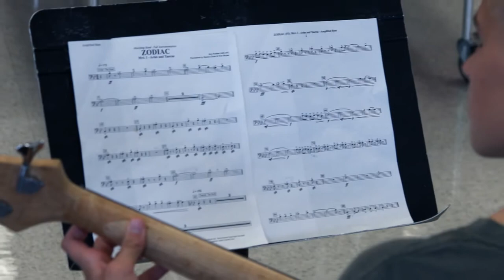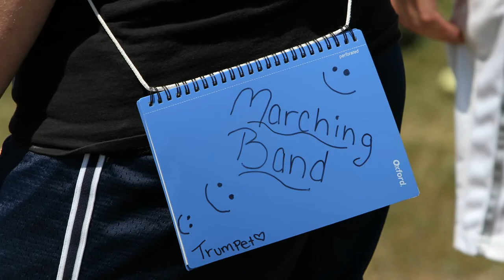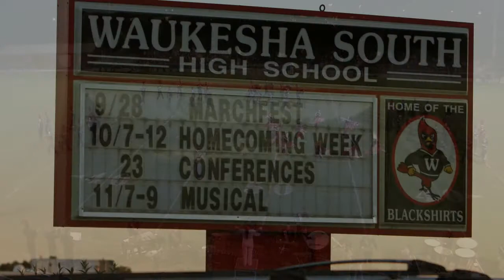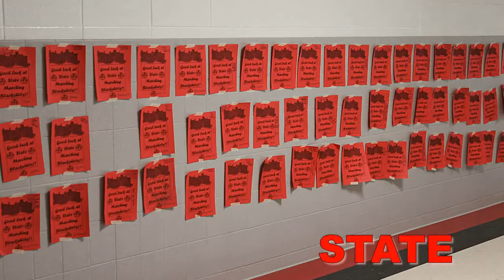2014 Year in Review (Waukesha South HS Bands)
A look back at the 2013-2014 Band/school year, music performed by the South's Bands during the 2013-14 school year, with photos and video Copyrighted by John D Hillmer.  Video presented at the 2014 year end "Bandquet" on May 30.